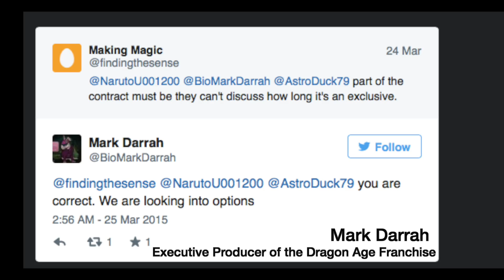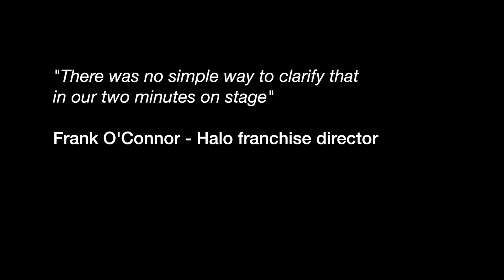One Year Later, Did Microsoft Keep Their E3 2014 Promises?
At their E3 press conference in 2014 Microsoft took to the stage and made Xbox One gamers a bunch of promises. One year later we ask, did Microsoft keep their E3 2014 promises?

Video includes footage of announcements, updates on progress, a look at the broken promises and commentary on some rather interesting developments!

Make sure you for a look at whether Sony kept their promises!

Cheers!

One Year Later, Did Microsoft (And Friends) Keep Their E3 2014 Promises?